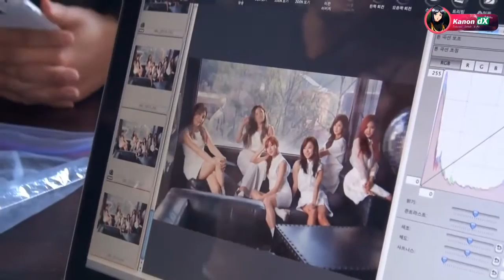[150720] Apink Jacket Making White ver [SUB ESP]